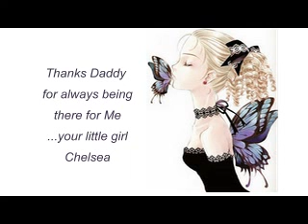Chelsea and Dad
A dedication to my dad before my wedding day